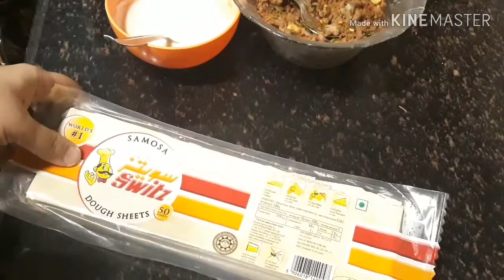Keema Samosa recipe by cook like shehla